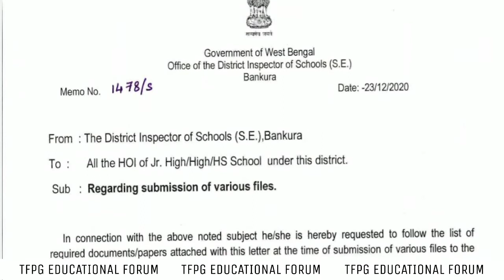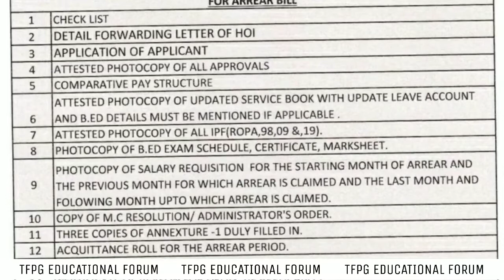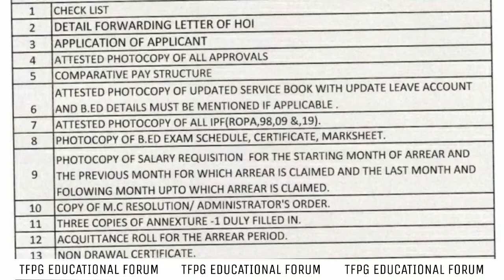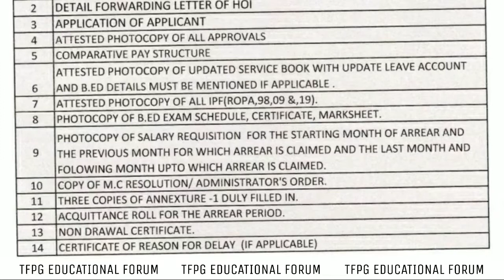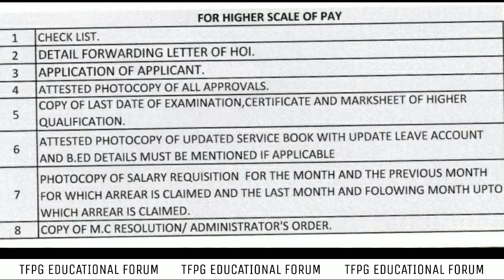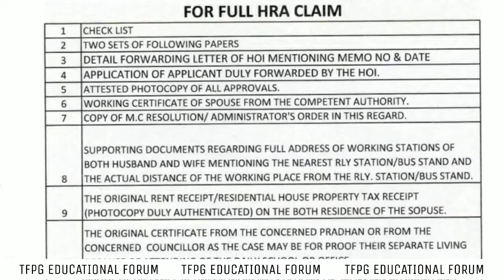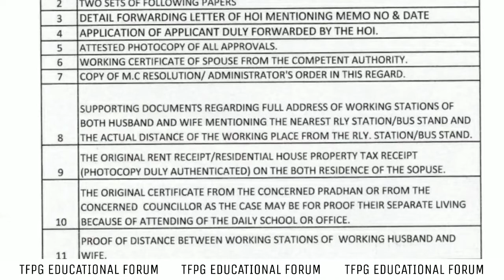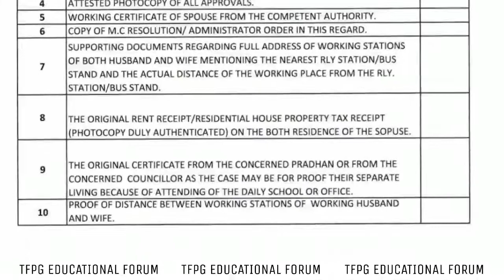☞ এরিয়ার বিল, উচ্চ বেতনক্রম, পে ফিক্সেশন, LPC কাউন্টারসাইন, পুরো HRA ক্লেমের ক্ষেত্রের ডকুমেন্টস